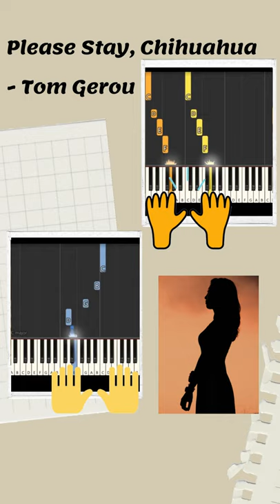Please Stay, Chihuahua - Tom Gerou (Duet)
Please Stay, Chihuahua  - Tom Gerou (Duet) - Trinity College London - Exam Pieces 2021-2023 - Synthesia Version - tutorial for my students and for those who want to learn this piece faster.

Use this link and get as my friend 60 days of free reading when you join. You can listen to 1000's of book as well.

Good luck